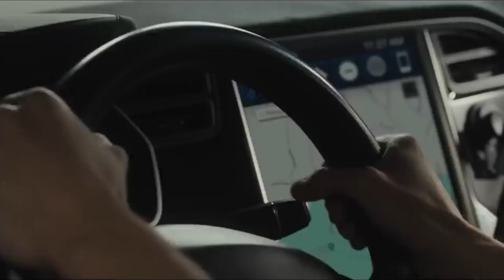Afraid (2024) Movie Review | ANOTHER A.I. HORROR FILM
Hey, what's up? My name is Dave, and today I'm going to be interpreting 'Afraid,' a new AI horror film from Blumhouse Productions, starring John Cho. This film explores the consequences of an advanced AI called AIA making dangerous decisions. While not groundbreaking, 'Afraid' capitalizes on current AI trends and technologies like ChatGPT. Join me as I discuss the film's similarities to classics like '2001: A Space Odyssey' and 'Terminator,' its commentary on modern AI, and its overall impact.
Did it hit or miss? Let me know your thoughts! Until next time, peace out.

00:00:00 Introduction and Overview
00:00:09 Plot Summary of 'Afraid'
00:01:16 AI in Horror Films: A Brief History
00:01:58 Current Relevance of AI
00:02:48 Speculations on AI's Future Capabilities
00:04:48 Film Analysis and Critique
00:06:35 Final Thoughts and Rating
00:07:15 Viewer Engagement and Sign-Off